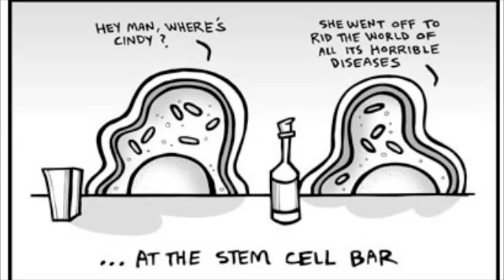Cell Song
This is our cell song we made for science class. It is about cell division. Our teacher thought we would remember it more if we made a song about it. So here it is!!!
SONGS:
I Feel Good(Instrumental)- ProSounds Studio Band
Bang Bang- K'naan (ft. Adam Levine)